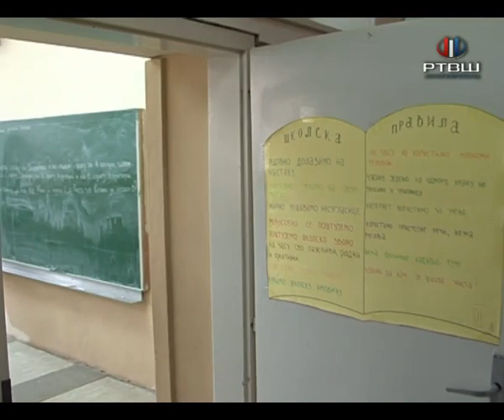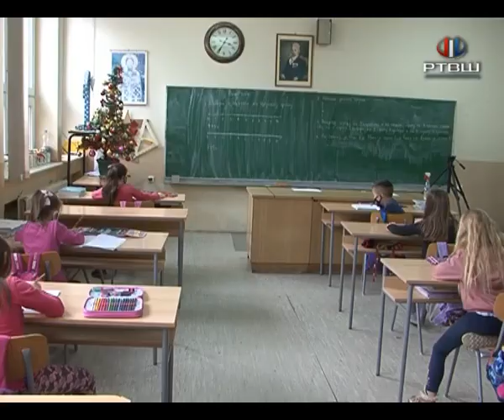RTV Šumadija - Veroučitelj, lepota praznika